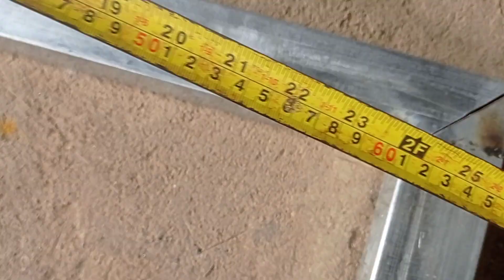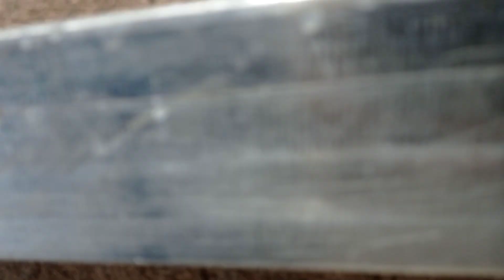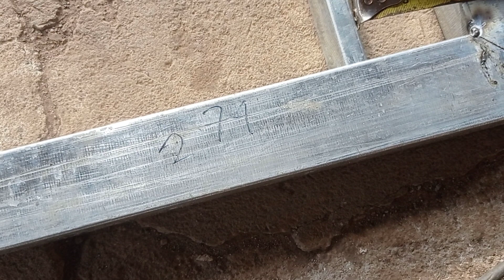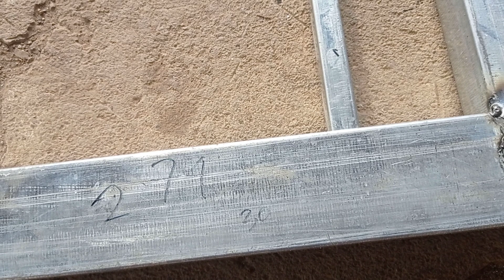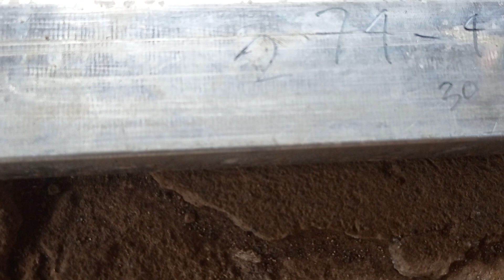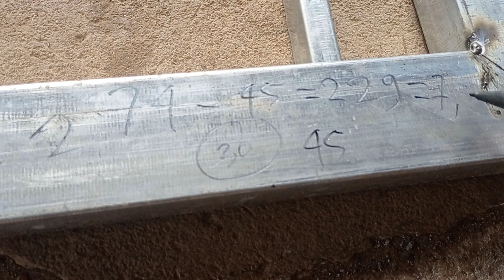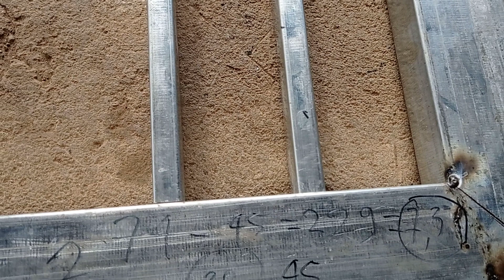CARA MEMOTONG DAN MENGISI JARI-JARI PAGAR SUPAYA PRESISI DAN PAS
Berbagi pengalaman trik dan trip dalam berkarya